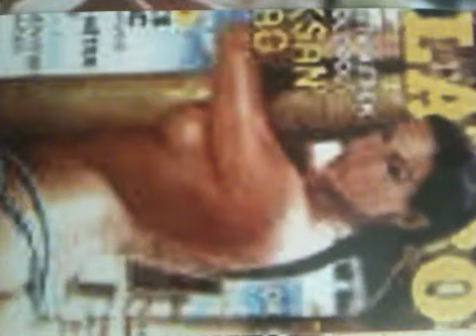Julie chilelli playboy assett layup time alias paybak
Alias paybk x